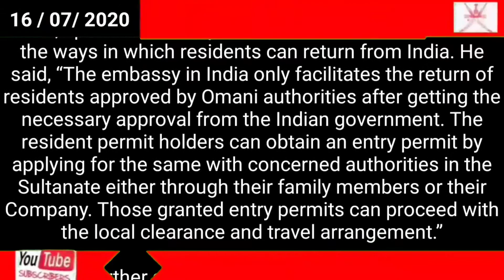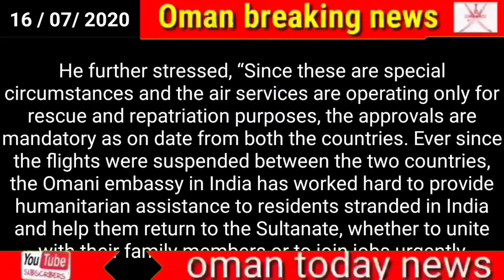Oman news today // Oman Government Oman ambassador to India issues guidelines on residents' return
Oman

Government

Oman ambassador to India issues guidelines on residents' return